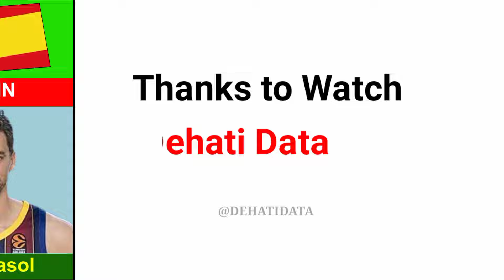Famous Football Player From Different Country || All countries famous footballers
Your Search:-

list Famous Football Players
most Famous football players
comparison
comparison 3d
animation
data
country data
most popular football players
richest football players
football
football skills
football players
famous football players
best football players
football daily
muslim players in football
top 10 footballers in world
Milan Skriniar
son heung min
riyad mahrez
c pulisic
ronaldo
messi
mbappe
neymar

Thanks for watch video. Avanish Allahabadi